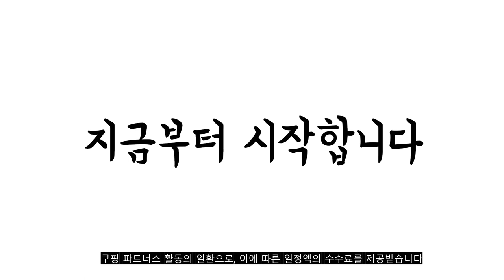2023년 8월 위닉스창문형에어컨 판매 추천순위 TOP10 추천순위 top10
❤️❤️❤️2023년 8월 위닉스창문형에어컨 판매 추천순위 TOP10❤️❤️❤️

1위. 삼성전자 19.2㎡ BESPOKE 무풍 매립형 윈도우핏 에어컨 방문설치, AW06C7155TWAZ, 단품 [804,270원]

2위. 공식인증 위닉스 창문형에어컨 EWIE067-MWK 세로형 바닐라화이트, 단품 [639,000원]

3위. 캐리어 7평형 창문형 에어컨 AWA07VOOS (전국무료배송) [369,000원]

4위. #[공식인증점] 위닉스 창문형에어컨 4종 (세로형/사선형/바닐라화이트/아이시클블루), 세로형/바닐라 화이트 {EWIE067-MWK}   [639,000원]

5위. 인더스 창문형 슬림형 에어컨, IN-WAC7000 일반배관형 [321,690원]

6위. 캐리어 AWC07VYHS 제품보유 당일발송 직접(자가)설치 창문형에어컨 7평형 1등급 초절전 인버터 [369,000원]

7위. 공식인증 위닉스 창문형에어컨 EWNE067-MWK 사선형 바닐라화이트, 단품 [639,000원]

8위. 캐리어 22㎡ 1등급 인버터 창문형 에어컨 AWC07VULW 방문설치 [407,910원]

9위. 한솔일렉트로닉스 HSC-5400P 창문형에어컨 전자식 리모컨포함, HSC-5200P [249,000원]

10위. #[공식인증점] 위닉스 창문형에어컨 4종 (세로형/사선형/바닐라화이트/아이시클블루), 사선형/바닐라 화이트 {EWNE067-MWK}   [639,000원]